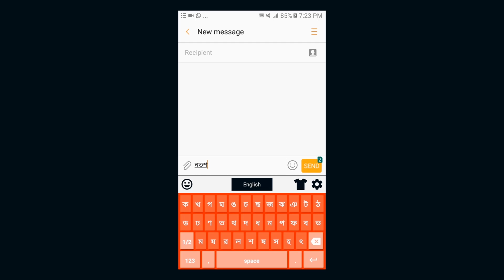Bengali/Bangla Keyboard for Android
Bangla Keyboard: The Bangla Keyboard app to write in native Bangla language. This Bangla keyboard allows you to type in Roman Bangla as well. Write in English keyboard using native Bangla, This Bangla Keyboard 2018 will automatically convert English fonts into Roman Bangla. Bangla Keyboard support both English and Bangla writing. English to Bangla Keyboard Features allows you to switch On/Off Roman Bangla.

English to Bengali keyboard is easy to use and help to write in Bangla language. This English to Bangla keyboard is specially designed for the Bangla speaking people who adore writing in their native languages. English to Bangla keyboard allows you to chat on messenger and write Bangla on all social networks.

Bengali typing keyboard is easy to use and help to write in Bangla language. This Bangla keyboard 2018 is specially designed for the Bangla speaking people who adore writing in their native languages. Fast Bangla keyboard allows you to chat on messenger to write and type Bangla on all social networks.

With English to Bangla Keyboard you can write all Bangla letters and words very fast and easily. English to Bangla Keyboard having more than 500 Emoji and it is fully free to use in your text message.